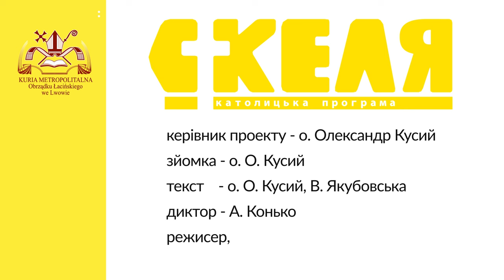Молебень за мир в Україні перед зачиненими дверима храму Стрітення Господнього у Львові.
Молебень до Пресвятої Богородиці за мир в Україні перед зачиненими дверима храму Стрітення Господнього у Львові.

4 травня, в першу суботу місяця, на подвір’ї митрополичої курії о 19.00 розпочався молебень до Пресвятої Богородиці за мир в Україні. Урочисту Святу Месу очолив Архієпископ Мечислав Мокшицький у співслужінні з отцем ректором Вищої Духовної Семінарії св. Йосифа о. Петром Бжескім, настоятелем Львівської домініканської спільноти о. Ігором Гнюсом отцем деканом Яном Ніклем та священниками Львівських парафій.

Після Святої Меси усі присутні перед виставленими Пресвятими Дарами молилися розарій у намірі перемоги і миру в Україні. На завершення вірні пішли помолитися перед все ще зачиненим для римо-католиків храмом Стрітення Господнього.

У проповіді Львівській митрополит сказав:

- Любі мої! Наш порятунок – як каже Марія – прийняти заклик Її Непорочного Серця і прийняти присутність Бога, який є Дорогою, Правдою і Життям.

Не можемо вдавати, що не чуємо заклик Пречистої Діви, ані його ігнорувати. Адже це просьба люблячої матері. В ньому є правда, яку треба зрозуміти, проголошувати і втілювати в життя.

Тому нехай ці перші суботи в третьому році повномасштабної війни в Україні будуть часом прийняття нами Божої правди і спокутою та винагородженням за власні гріхи та інших людей. Робімо в собі та довкола нас простір, де зло перемагається добром, де народжується мир, і закінчується війна.

З розарієвою молитвою на устах чуваймо і будуймо Боже царство справедливості, миру і добра.

З огляду на воєнний стан, традиційна розарієва хода вулицями міста, яка відбувається у Львові кожної першої суботи з травня по жовтень все ще не відновилася.